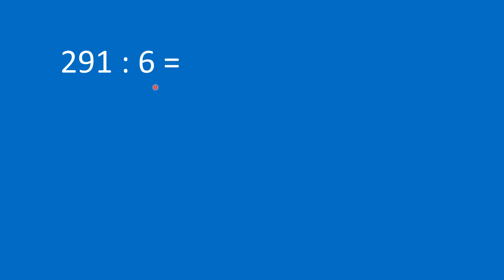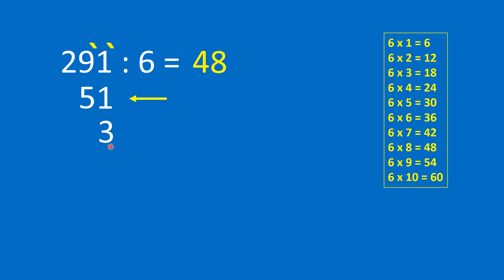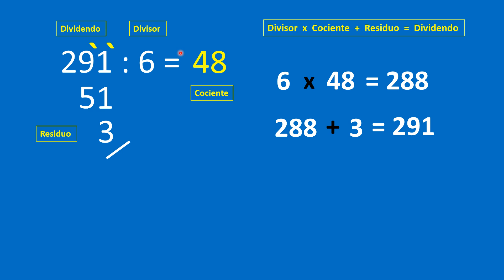Curso de Aritmética: video 71. División y comprobación. E1.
👉 En este video vamos a resolver el primer ejemplo de una división y además la vamos comprobar si la división está bien resuelta.

👏 👏 👏 👏 👏 😎 😎          DONACIONES         😎  😎  👏 👏 👏 👏 👏